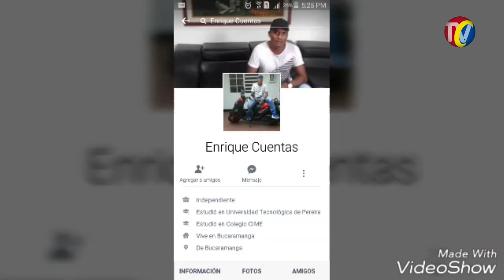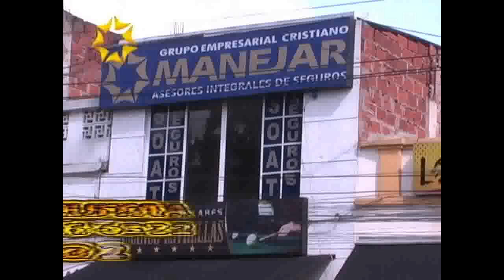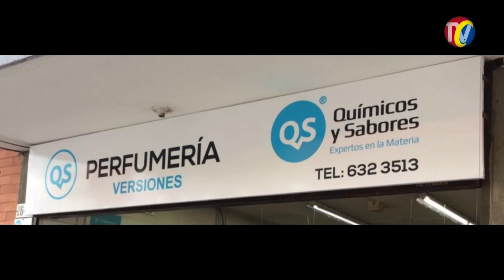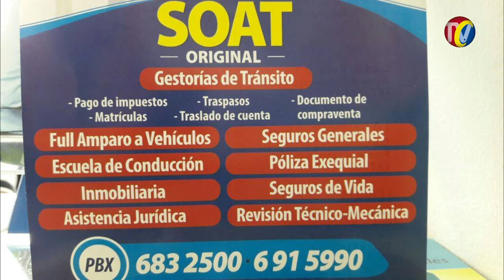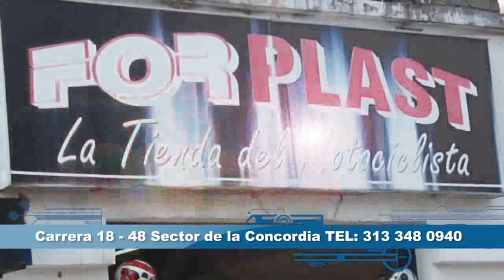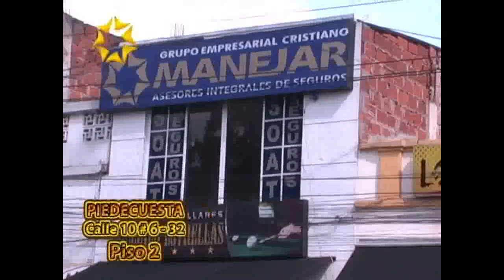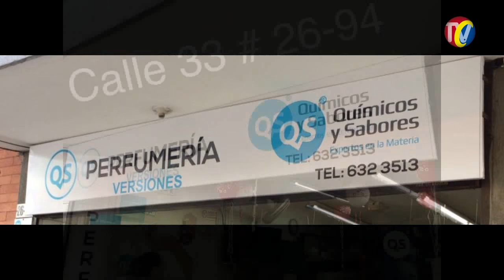IMPACTO Programa del Defensor de los Motocilsitas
Lunes 13 Febrero
01- PIEDECUESTA- ENRIQUE CUENTAS  y su compinche de rosado- robaron Celular en la Secretaría en el centro comercial de la cuesta.
02- FLORIDABLANCA - Así fue como este rata Le  dio Monedas al Celador y Se llevo Moto del Supermercado LA CANASTA
03- AUTOPISTA A PIEDECUESTA- Accidente tránsito entre un padrón de Metrolínea y una buseta escolar.
04- Se Salvo de Morir aplastado por Volqueta Este Motociclista que No fue Prudente en el Cruce de la  Cra 19 con calle 45
05- CAPTURADO RATA Después de atracar Vehículo- conductor atrapo al Rata que conducía la Moto- El otro se Voló

06- POLICÍA CAI SAN ALONSO- capturó al Rata que admitió robo de 5 Motos en Bucaramanga
07- Asi fue Robo, de estos 2 ratas en moto- el Domingo a las 9 de la noche Cra con 44
08- MOGOTES- mas de 100 Abuelos recibieron atención en Jornada promovida por grupo de esposas de los policías
09- CACEROLAZO Comerciantes por la calle 36 hacia la Casa del Acalde- Reporta CARLOS FERREIRA
10-Pillado este Rata Robando en Megamall- Ejercito y Policía lo atraparon después de Robar ciudadana